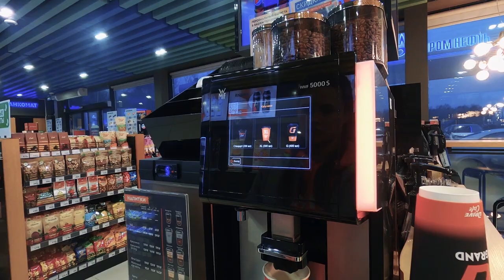Роза Хутор. Фрирайд. Паудер. Трамплины. GoPro8. EVGENY ORLOV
Видео о том, как прошли наши 9 дней в Сочи.
Тут было всё : Фрирайд, паудер, трамплины, трассовое катание и полеты на квадрокоптере. В общем смотрим...